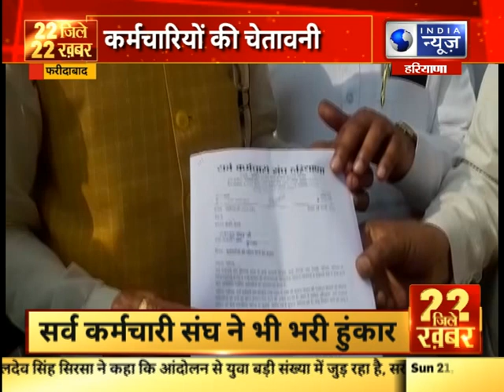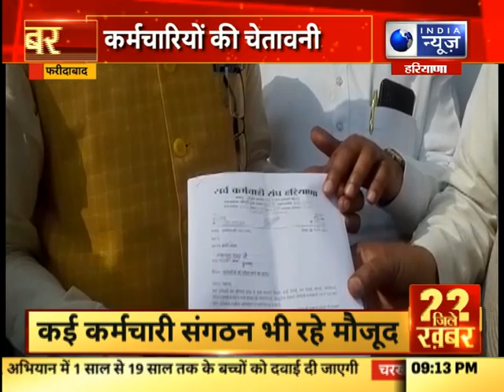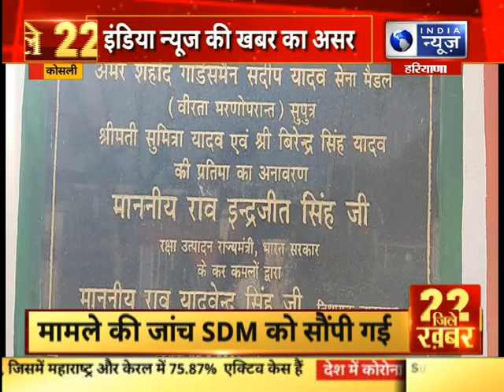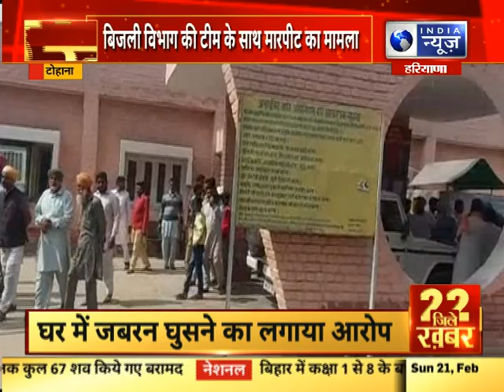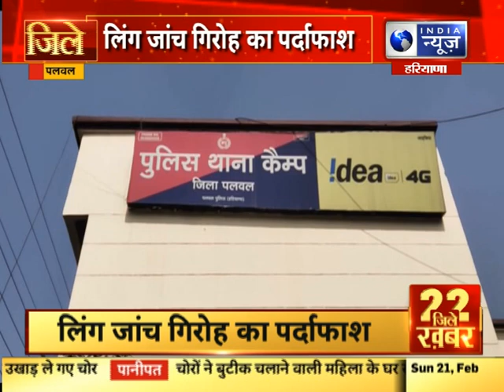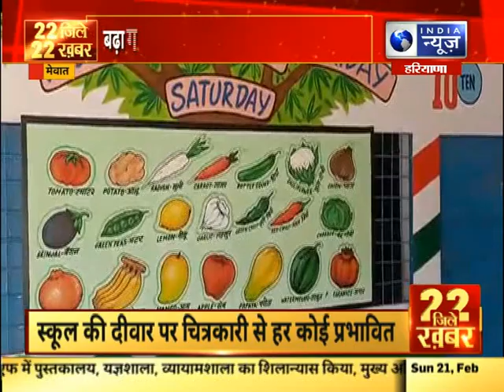22 जिले 22 खबर | Top Headlines In Your Districts | 21TH FEB, 2021 | India News Haryana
22 जिले 22 खबर | Top Headlines In Your Districts | 21TH FEB, 2021 | India News Haryana